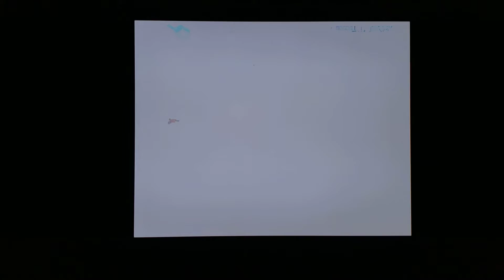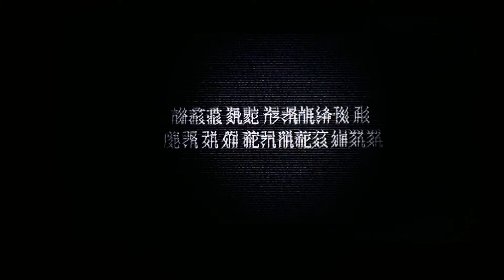Thunder Force VI Playstation 2 Retrotink 2X-Multiformat Component to HDMI on Sony 49X900F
Colors are over saturated a bit off due to camera phone but in person, looks great.